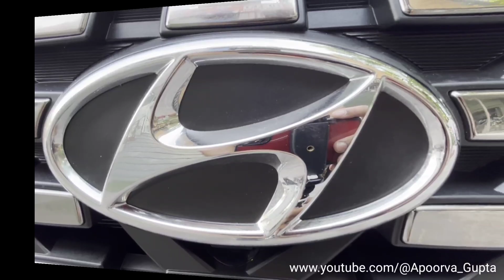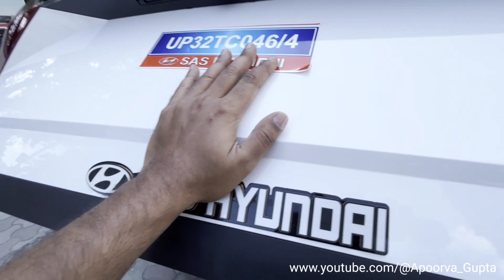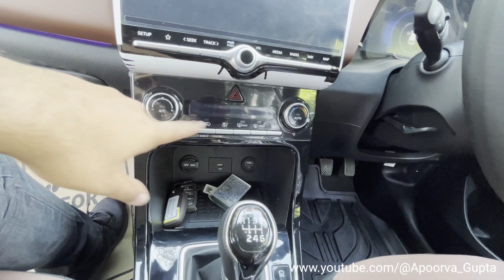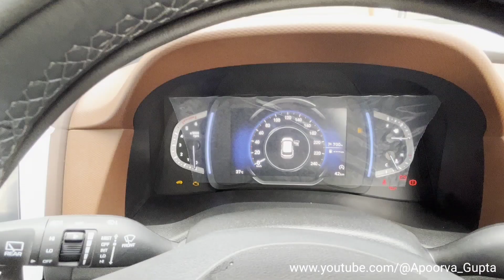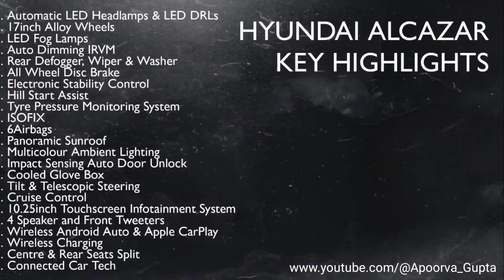Know All About 7Seater Base Hyundai Alcazar Prestige |Details of Features,Comfort, Dimension & Price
Hi Friends,

Today's video is all about Hyundai Alcazar Prestige Diesel. It's a detailed explanation and walkaround video. I hope you will enjoy it.

This video will inform you about:
Alcazar Features
Alcazar Comfort
Alcazar Convenience
Alcazar Dimension
Alcazar Price

SAS Hyundai

Station Road
Lucknow

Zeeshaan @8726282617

The motive of this channel is to give an honest opinion on the showcased vehicle and to help you guys in choosing the correct vehicle which fulfills your purpose and requirements.

Note: For Ownership Experience only people of Lucknow and surrounding areas can contact.